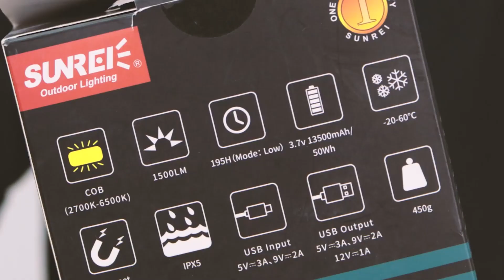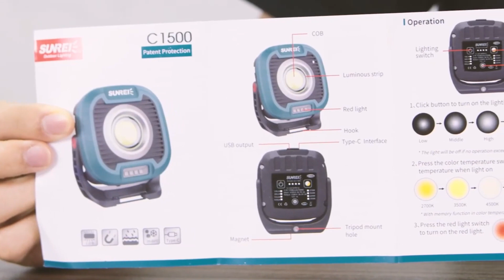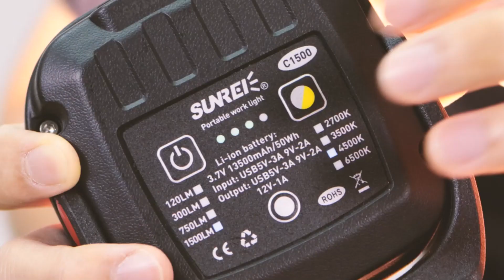Многофункциональный портативный светильник Sunrei C1500